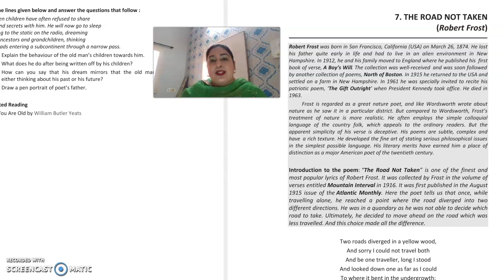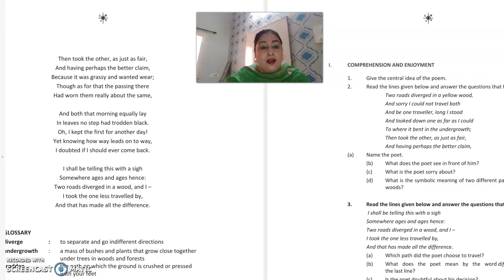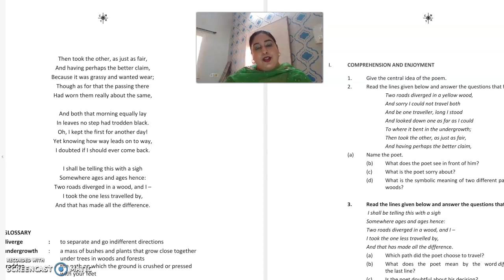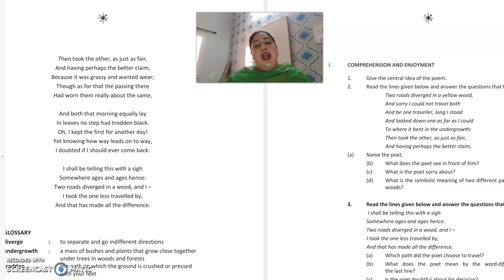The road not taken by Robert frost